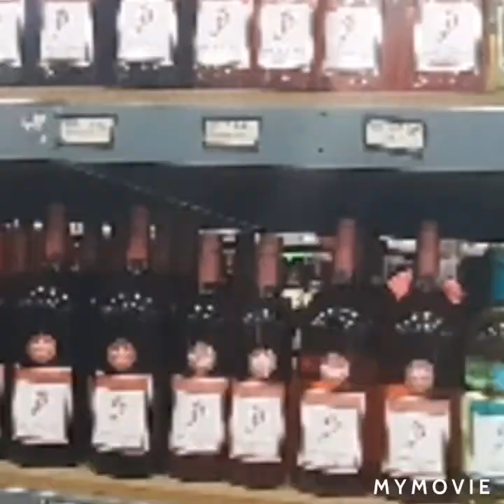Buying different kind of WINES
differentKindOfWines/ hello guys this video is about we buy a lot of wines we just try the different taste of it.